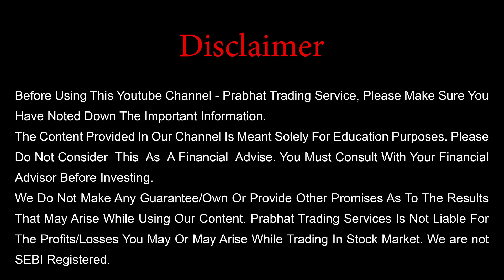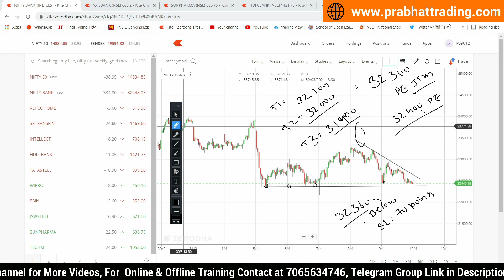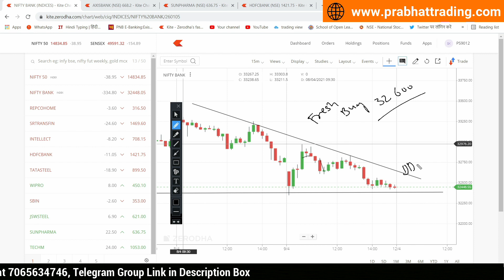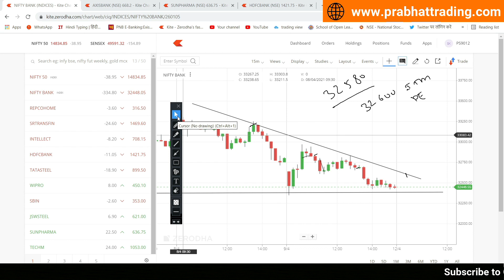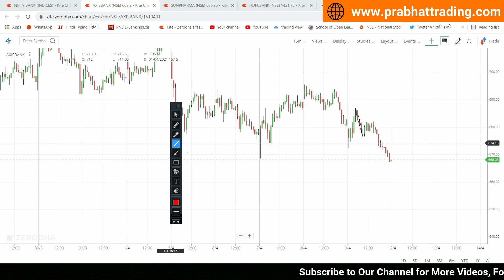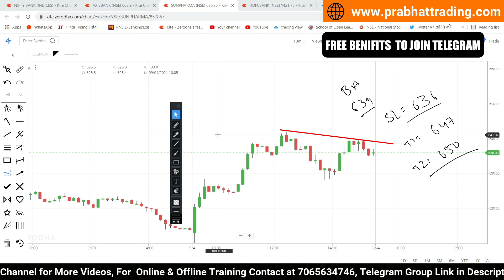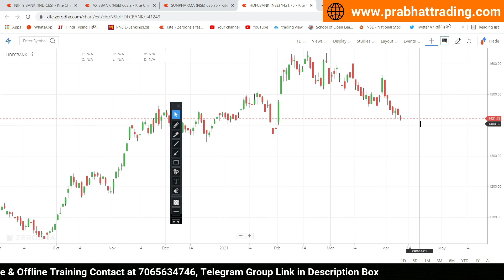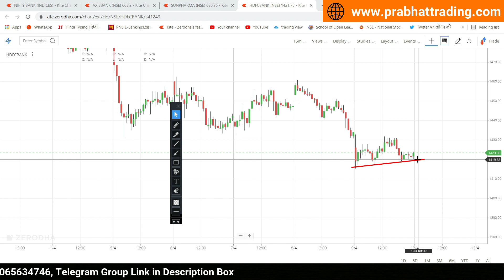Best Intraday Trading Stocks for 12-April-2021 | Stock Analysis | Nifty Analysis | Share Market